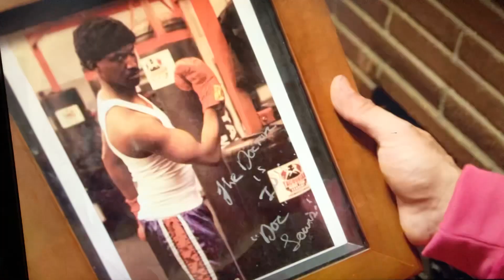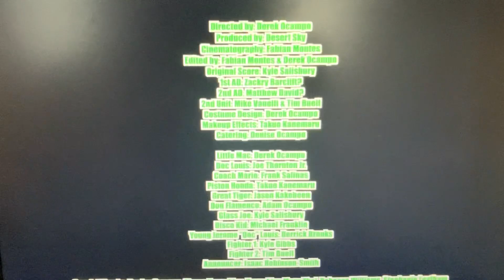Punch out the movie trailer